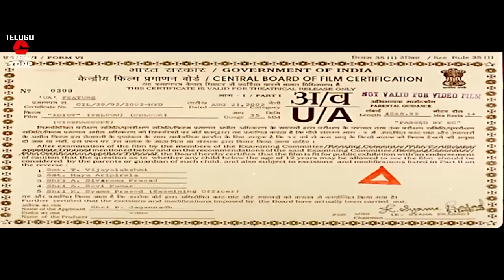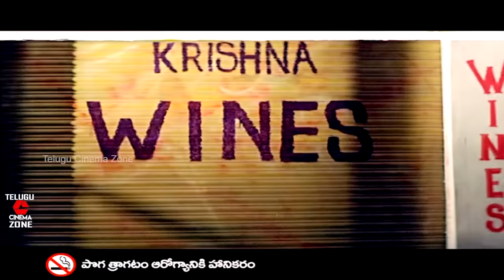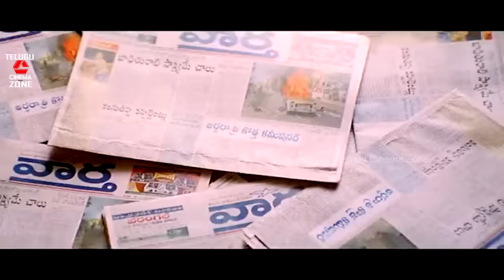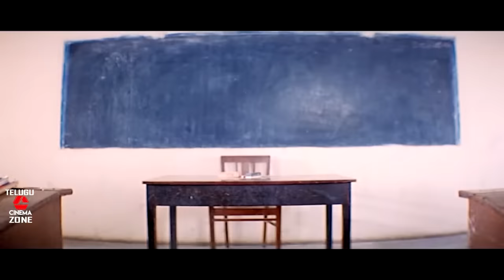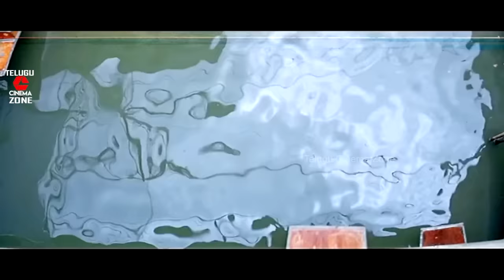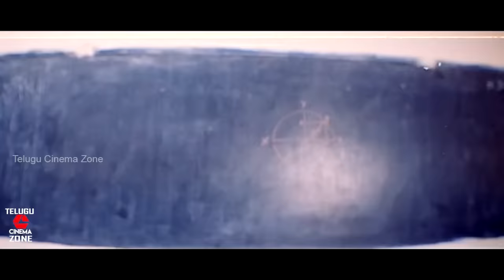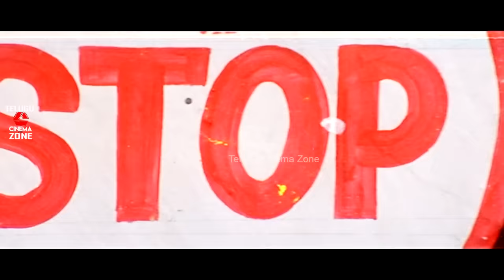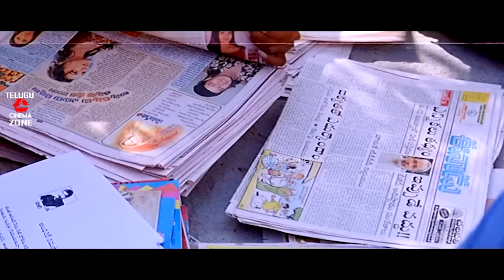RAVITEJA TELUGU ACTION MOVIE | TELUGU FULL MOVIE | RAVI TEJA | RAKSHITA | TELUGU CINEMA ZONE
Watch and enjoy Idiot, telugu full movie on Telugu Cinema Zone.

Starring :Ravi Teja, Rakshita, Prakash Raj, Kota Srinivasa Rao, Sangeetha, Ali among others

Director:  Puri Jagannadh
Producer:  Puri Jagannadh
Released: 22 August 2002